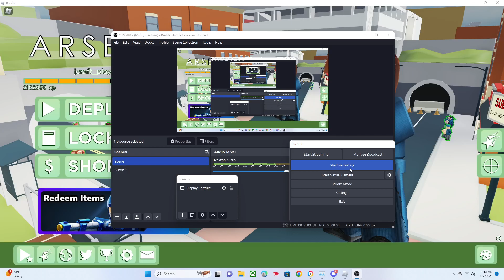ROBLOX ARSENAL PLAYING WITH EVERY ANNOUNCER PART 14 MURDEROUS CHILD